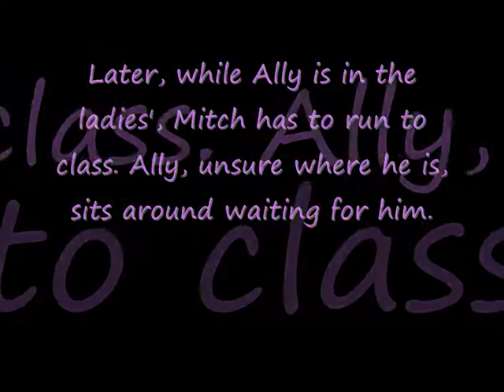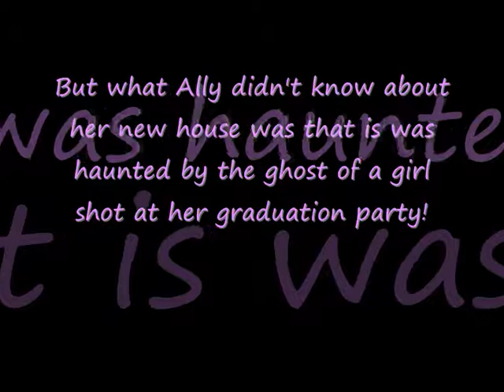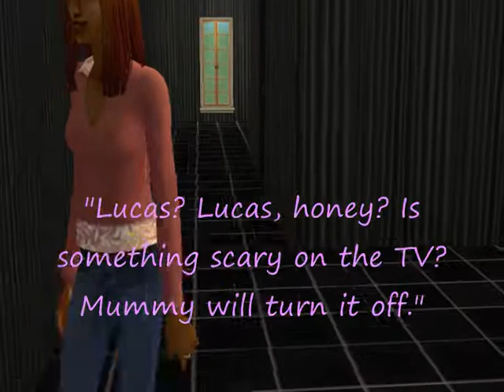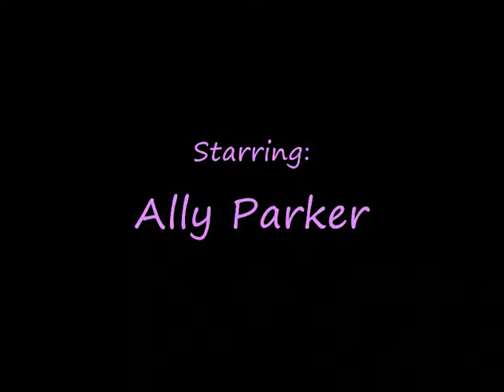the story of mitch and ally part 3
since i kept you waiting for parts 2 & 3 for so long i thought i'd upload them together! thisis the final one but it was originally going 2 be a 5part series but i thought it would take too long.